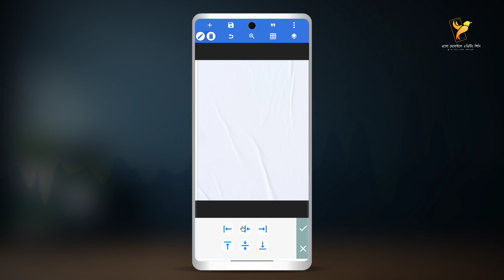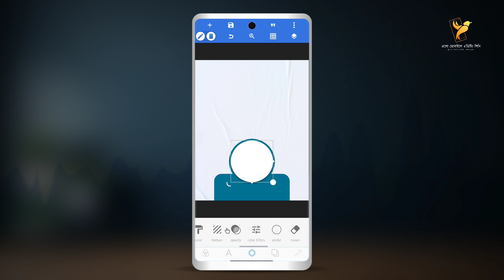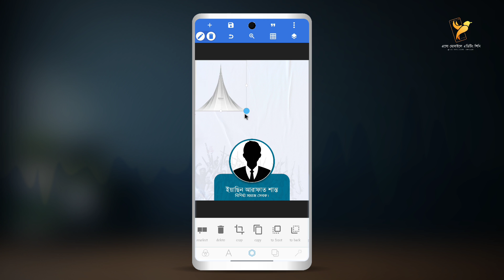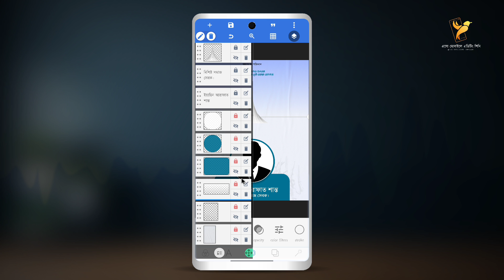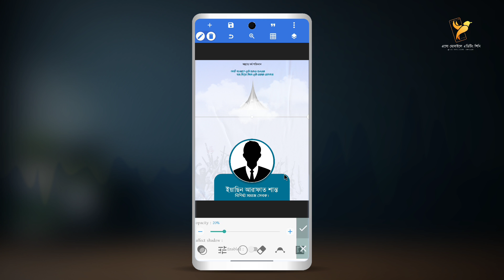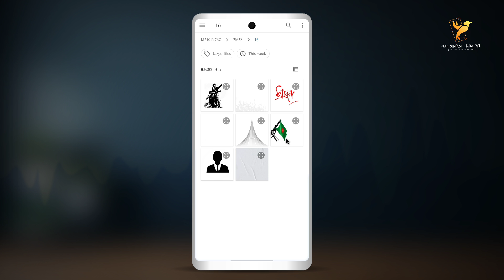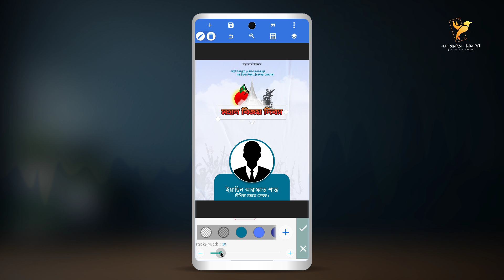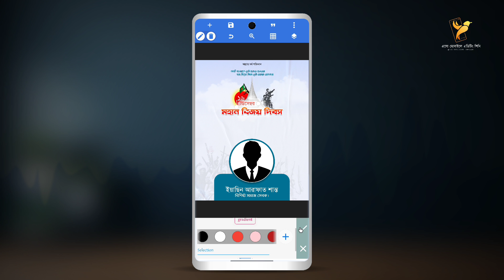16 December Poster Design Tutorial | Victory Day Poster Design Free plp File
আস্সালামুআলাইকুম,
এসো মোবাইলে এডিটিং শিখি ইউটিউব চ্যানেলে আপনাকে স্বাগতম,
মোবাইলে এডিটিং বিষয়ে যে কোন সহযোগীতা লাগলে আমাদেরকে প্রশ্ন করতে পারেন, ইনশা-আল্লাহ্ চেষ্টা করবো যথাসম্ভব সমাধান দেয়ার।
বিজ্ঞানের যোগে ইসলামিক মনভাব নিয়ে আধুনিক প্রযুক্তির সাথে আপনাদের নিয়ে এগিয়ে যেতে চাই  দূর থেকে বহুদূর...
আমরা যথাসম্ভব ইসলামীক দিক বিবেচনা করে কন্টেন্ট তৈরি করার চেষ্টা করি, বিশেষ করে মুসলিম উম্মাহর জন্য,
মিউজিক/ টিউন ব্যবহারের ক্ষেত্রে আমরা যথেষ্ট সতর্কতা অবলম্বন করার চেষ্টা করি.
বিনিময়ে আপনাদের দোয়া এবং সহযোগীতাই আমাদের কাম্য ৷